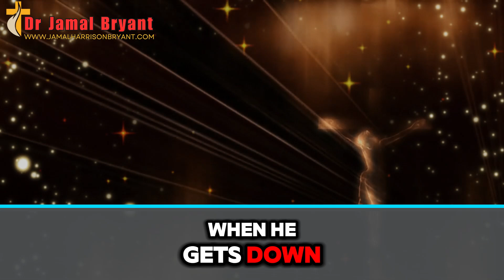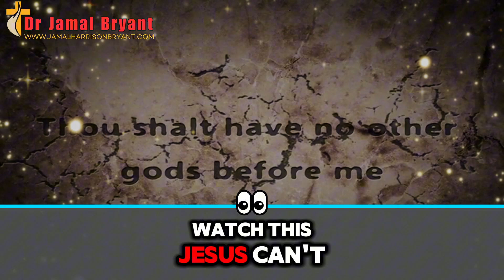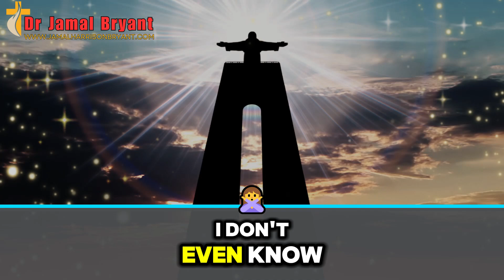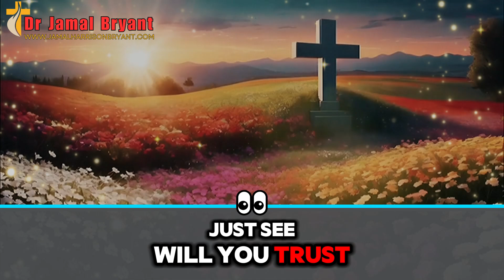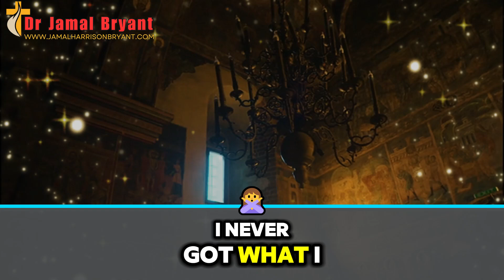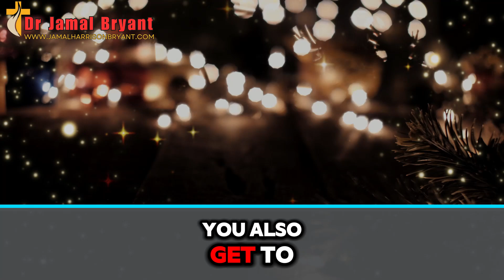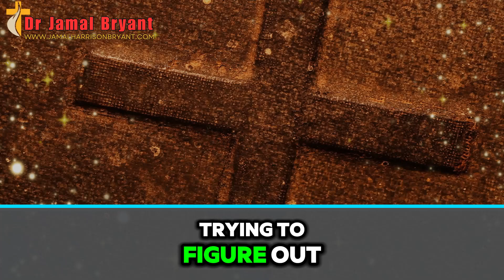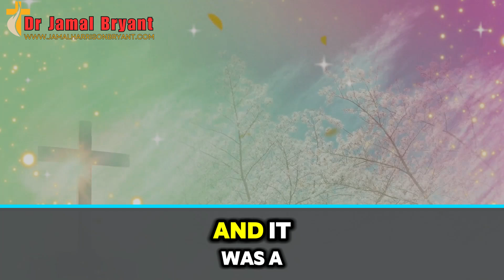I NEED YOU TO LISTEN TO ME - Dr. Jamal H. Bryant